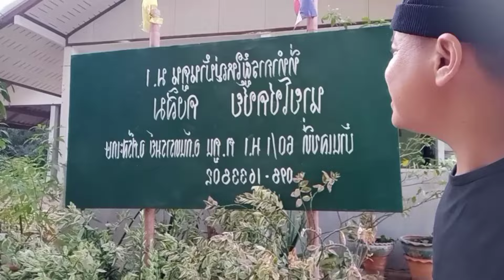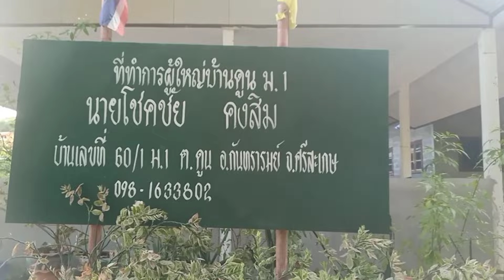ลำชอดแจ้งกะมานี้ต่อเลย